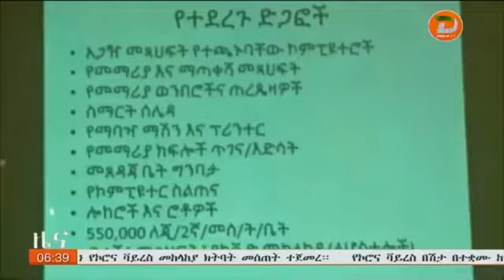የጂንካ ዩኒቨርሲቲ በደቡብ ኦሞ ዞን ስር ለሚገኙ ሆስፒታሎችና በተመረጡ ትምህርት ቤቶች ላይ ጥናታዊ ስራዎችን በማካሄድ ለተሻለ ለውጥ እንደሚሰራ አስታወቀ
ዘጋቢ፡ ተመስገን አበራ -ጂንካ ቅርንጫፍ